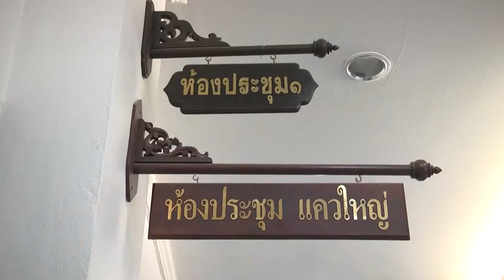7 พ ค 58 ผู้ว่าราชการจังหวัดกาญจนบุรีพร้อมทุกส่วนที่เกี่ยวข้องขานรับนโยบาย มท 1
วันนี้ (7 พ.ค. 58) ที่ห้องประชุมแควใหญ่ ชั้น 5 ศาลากลางจังหวัดกาญจนบุรี นายวันชัย โอสุคนธ์ทิพย์ ผู้ว่าราชการจังหวัดกาญจนบุรี พร้อมนายณรงค์ ไพศาลทักษิณ ปลัดจังหวัดกาญจนบุรี นายอำเภอ เจ้าหน้าที่องค์กรปกครองส่วนท้องถิ่น กำนัน ผู้ใหญ่บ้าน ทั้ง 13 อำเภอ ในจังหวัดกาญจนบุรี เข้ารับฟังการประชุม VDO conference จากพลเอกอนุพงษ์ เผ่าจินดา รัฐมนตรีว่าการกระทรวงมหาดไทย ในปัญหาเร่งด่วนที่เกิดขึ้น สืบเนื่องจากกรณีที่มีการค้ามนุษย์ในพื้นที่ภาคใต้ของประเทศ และมีเจ้าหน้าที่ของกระทรวงมหาดไทยส่วนภูมิภาคเข้าไปมีส่วนเกี่ยวข้องในกรณีดังกล่าว ทางกระทรวงมหาดไทยจึงมีมาตราการเร่งด่วนกำชับให้ผู้ว่าราชการจังหวัดทุกจังหวัดตรวจสอบดูแลและปฏิบัติงานแบบบูรณาการ ร่วมกับเจ้าหน้าที่ปกครอง ตำรวจ ทหาร กำนัน ผู้ใหญ่บ้าน ช่วยกันปฏิบัติหน้าที่อย่างเข้มแข็งและตรงไปตรงมา ถ้ามีปัญหาใด ๆ ที่เจ้าหน้าที่ของกระทรวงมหาดไทยเข้าไปเกี่ยวข้อง ผู้ว่าราชการจังหวัดต้องเป็นผู้รับผิดชอบ